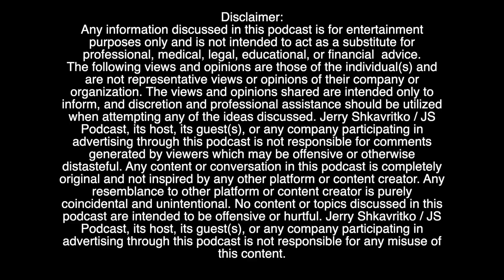012 Juan Velazquez - Story of Redemption & Travels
Juan Velazquez - Cruise Planners